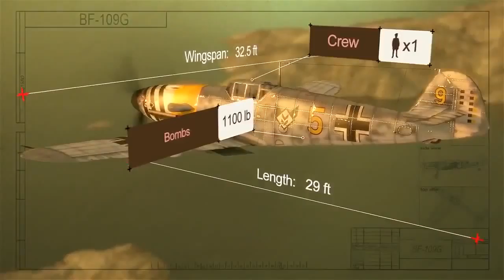German Warplanes Trailer